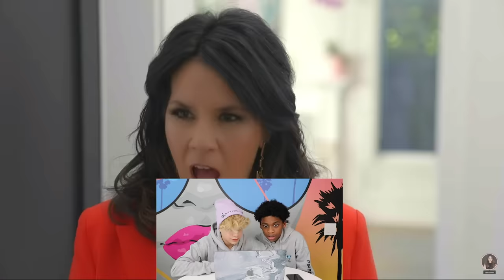Reacting To My Ex-Girlfriend's MUSIC VIDEO & NEW MERCH! **TRUE LOVE**🦋💙| ft. Piper Rockelle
Hey guys, Gavin Magnus here, and today we are reacting to my ex-girlfriends new music video for her song "Butterflies" and her new merch for the song. My best friends and I watched Piper Rockelle's music video for the first time and reacted to it! Before our crazy reaction to "Butterflies," we actually received a package of merch from my ex-girlfriend, Piper Rockelle, which was really shocking and unexpected! What did we think of the surprise kiss at the very end? Love you Goat Fam!

🐐 FOLLOW ME 🐐

Filmed & Edited by:
Brian Hartwig